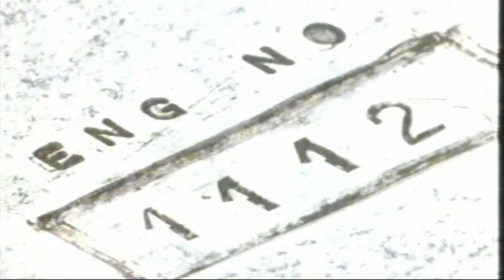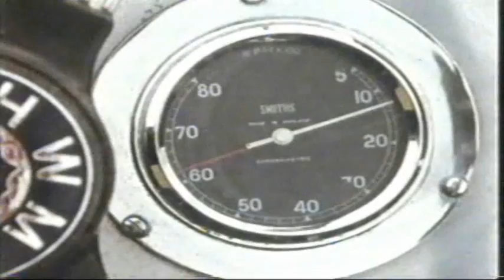The History Of The Grand Prix Car Pt 2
An in depth look at the mechanical development of the Grand Prix car 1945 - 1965